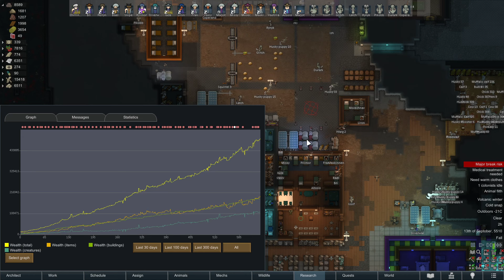Rimworld Anomaly Part 93: Randy BIGGEST Mad [Unmodded]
Today on Rimworld Anomaly, I don't think Randy likes how ok things are.

Welcome to Thet Plays Rimworld Anomaly! That's right, Rimworld has a new DLC and I'm here to play it! Anomaly adds a flair of the unknown, the weird, and the lovecraftian to our standard Rimworld flair. Will we start our own SCP Foundation and study anomalies? Will we discover the newest secrets of the universe? Let's find out!

From the Developer: Darkness stirs on the rim. Survive flesh infestations, cultist attacks, shambling undead, blood rains, invisible hunters, and other sanity-shredding perils. Capture and study entities to harness the power of the void. Conduct psychic rituals and awaken an evil machine god.

RimWorld - Anomaly is a horror-themed expansion inspired by classics like Cabin in the Woods, The Thing, The Cthulhu mythos, Hellraiser, and many more.